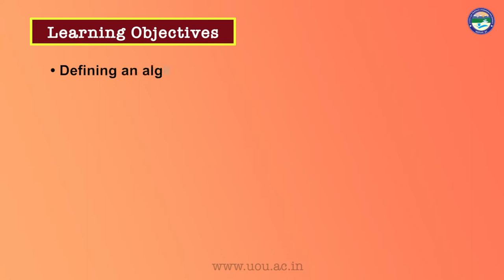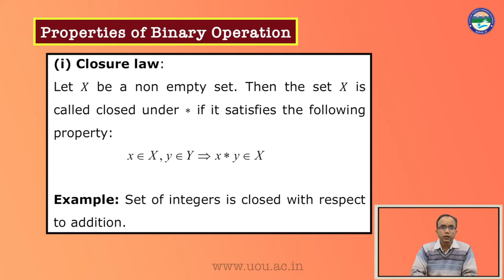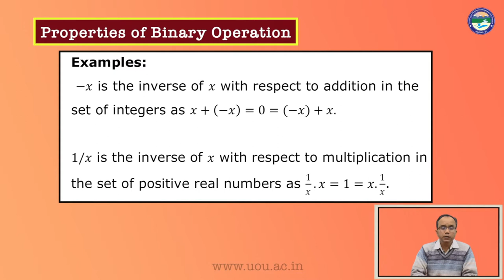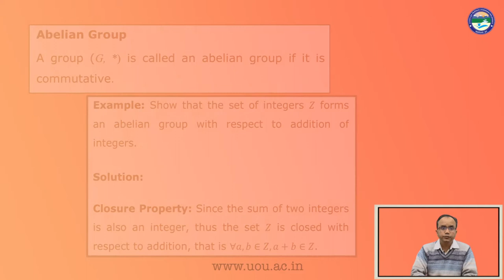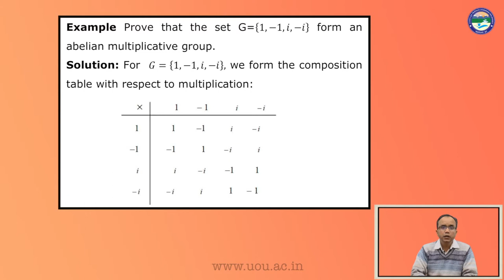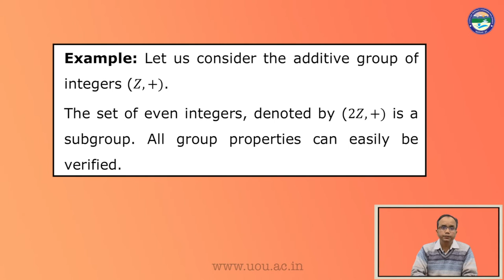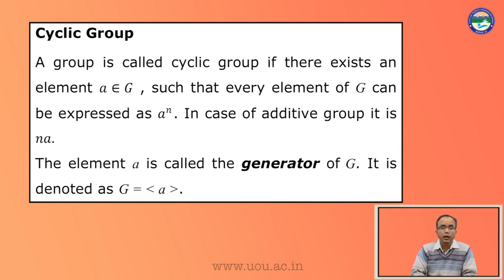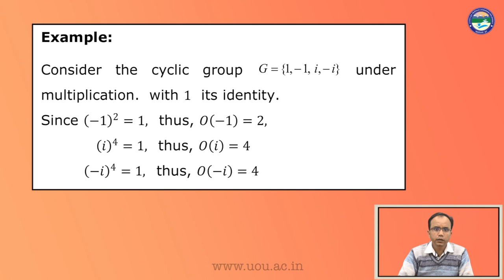Alzebric Structure (Part 1)